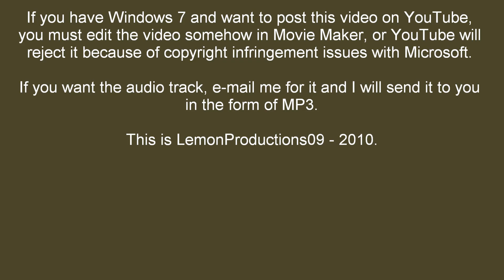Wildlife In HD (Windows 7 Sample Video)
This is a sample video provided with Windows 7 to show the OS's HD compatibility.